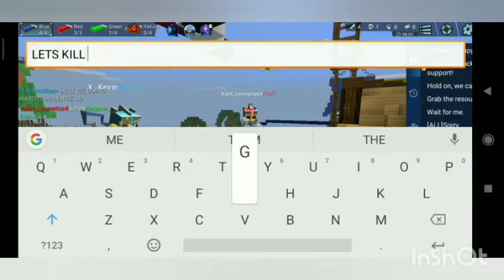Bedwars But we can only Kill the enemy at our base v: ( Bedwars / Blockaman go)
Another Challenge Video of BMGO , We can only Kill At our Base :/
If We kill enemy somewhere else , we lose!
Enjoy xDD

Watch Till The End :D

**For Video Editing : Video Editor & Video Maker - Inshot

:D